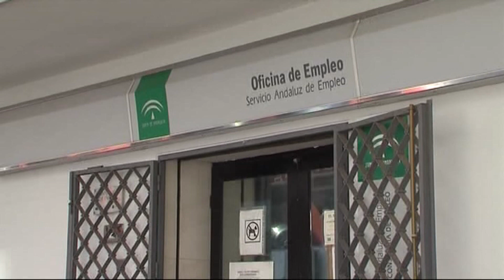COTIZANTES SEGURIDAD SOCIAL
El mes de junio marcó un record de cotizantes a la Seguridad Social en el Marbella.
La cifra se elevó a 80.923, casi dos mil más que en mayo y 3.500 más que en el mismo mes de 2022. El concejal de empleo ha valorado este dato de forma muy positiva y confía en que la evolución del empleo continúe esta senda tan favorable. Asegura que en breve el paro cruzará a la baja la cifra de los 8.000.